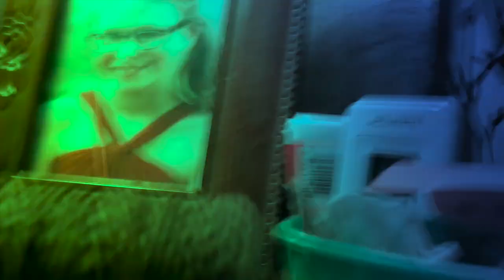Rat Simulation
Experience what it's like (first-person rat POV) to be a rat looking for food in a home and outside. I researched and recreated to the best of my current ability what it could be like to see and hear like a rat. This recreation is not 100% perfect because trying to perfectly recreate what a rat sees is technically impossible but we try our best...